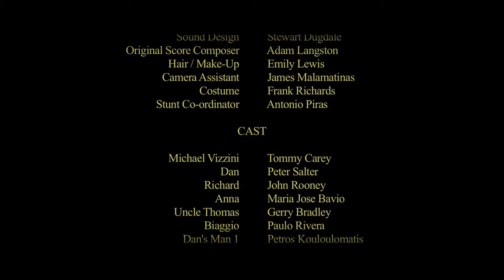Pub London Fight | Neon International Action Choreography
Neon International Action Choreography Choreography
This is a test video for a feature film.